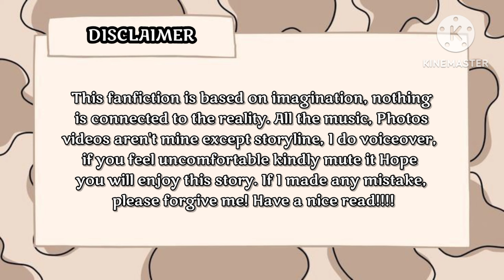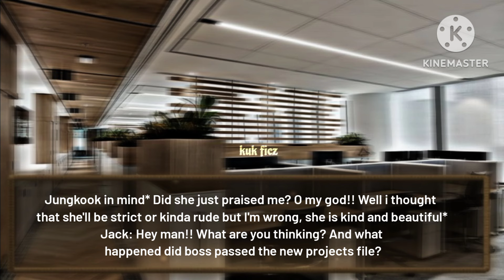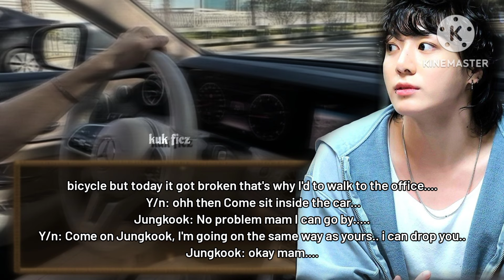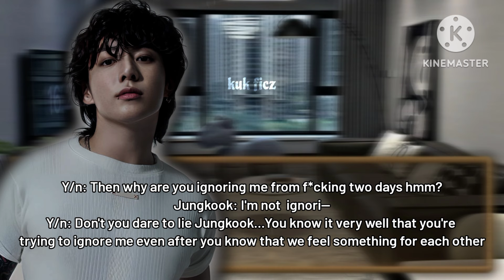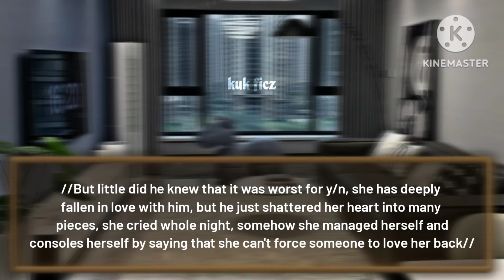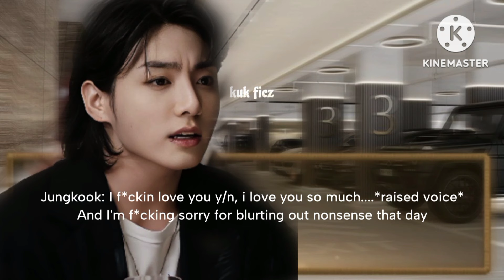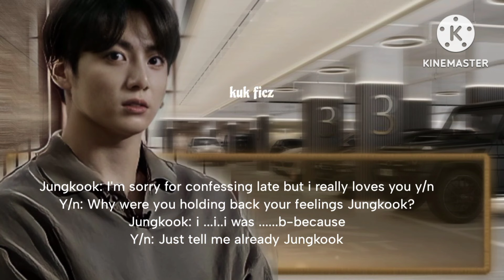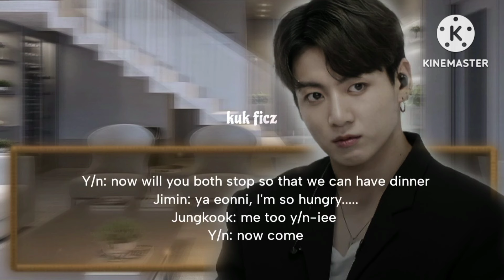[All Parts]🌻When you fall in love with your employee but he rejected you.../jk ff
Title: 𝐖𝐡𝐞𝐧 𝐚 𝐜𝐞𝐨 𝐟𝐚𝐥𝐥𝐞𝐧 𝐟𝐨𝐫 𝐡𝐞𝐫 𝐞𝐦𝐩𝐥𝐨𝐲𝐞𝐞 𝐰𝐡𝐨 𝐢𝐬 𝐲𝐨𝐮𝐧𝐠𝐞𝐫 𝐭𝐡𝐚𝐧 𝐡𝐞𝐫.../𝐣𝐤 𝐭𝐰𝐨𝐬𝐡𝐨𝐭

Author/Edited/Written by: @Kukficz
Fiction: Jeon Jungkook Twoshot
Genre: Romance, New Adult

All the characters in this story are fictional & have nothing to do with the idols real lives

The story belongs to me written & edited by me fully based on my imagination.
If there are any grammatical mistakes & spelling mistakes please excuse it.

Please don't copy or repost my work🙏🏻